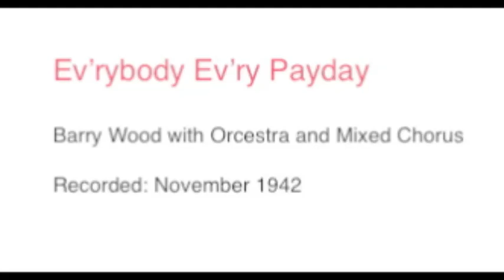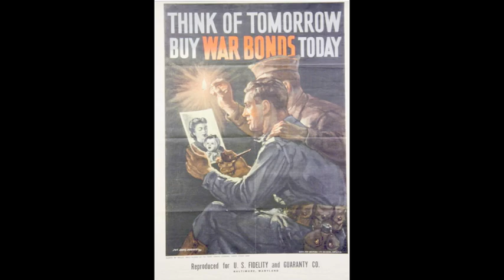Ev'rbody Ev'ry Payday Barry Wood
Recorded in November 1942.  Composed by Tom Adair and Dick Uhl.  For this video I edited out the introduction.